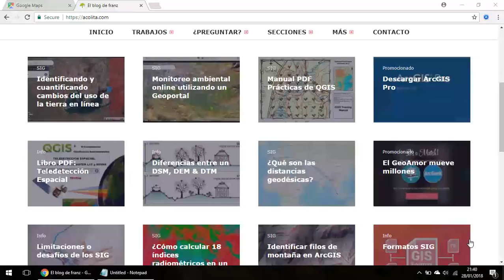Encontrar coordenadas geográficas usando Google Maps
Mira como encontrar las coordenadas geográficas de cualquier parte del mundo usando Google Maps, también convertir de Grados, Minutos, y Segundos a Grados decimales.